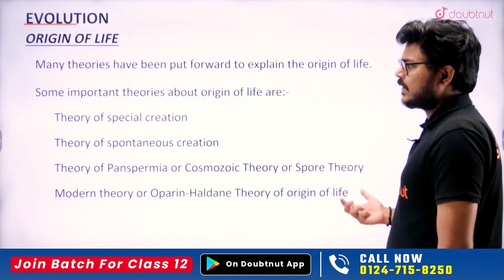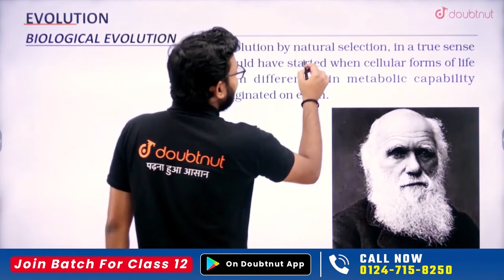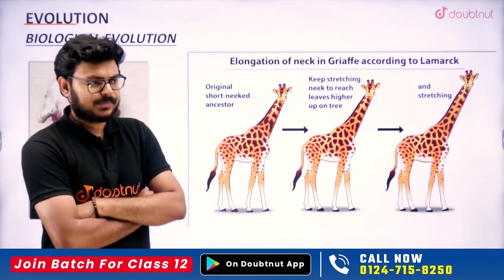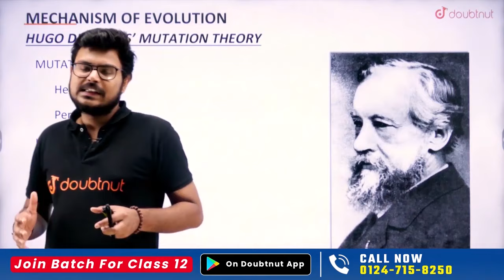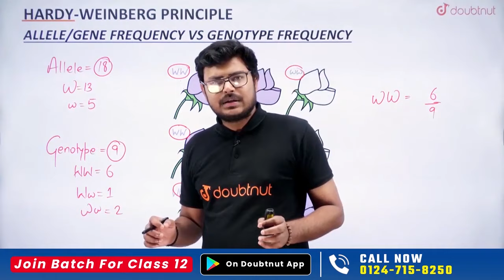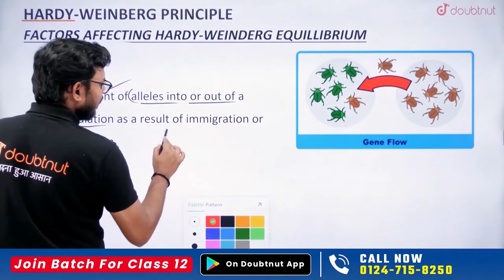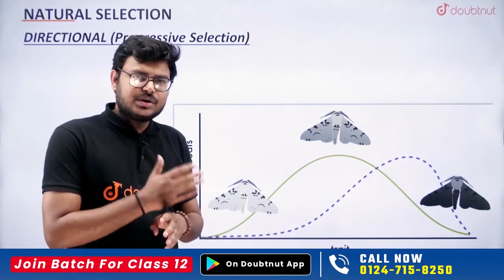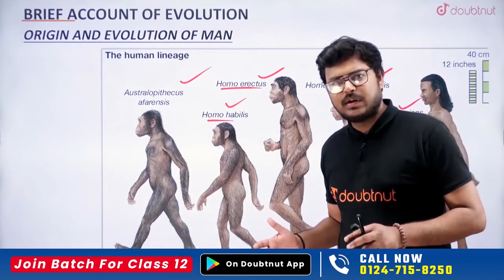Evolution Class 12 Biology - Part 2 | Adaptive Radiation | Biological Evolution One Shot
Evolution Class 12 Biology - Part 2 | Adaptive Radiation | Biological Evolution One Shot | NCERT Chapter 6 | Evolution- Part 2 | Origin of Life | Class 12 Biology CBSE 2024 | Class 12 Biology Chapter 6 | Evolution in One Shot | Evolution All Theories in One Shot

theory of evolution, evidence of evolution, evolution class 12 biology doubtnut, evolution class 12 biology ncert